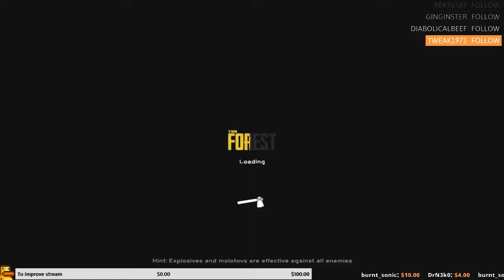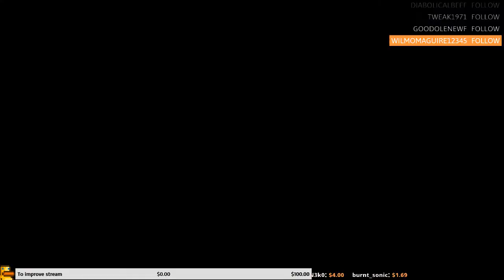The Forest Twitch stream: playing with myanus